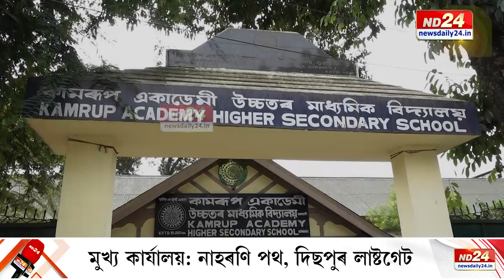হঠাৎ একত্ৰিত ৰাজ্যৰ বিৰোধী ঐক্য । শিক্ষানুষ্ঠানত একত্ৰিত হ'ল কংগ্ৰেছ, NCP, CPIকে ধৰি বহু দল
হঠাৎ পুনৰ একেলগে দেখা গল ৰাজ্যৰ বিৰোধী শক্তিক। কিন্তু এই ঐক্যত নাই কোনো ৰাজনৈতিক সম্পৰ্ক। কিন্তু কিহৰ বাবে ৰাজনৈতিক বিচ্ছেদ ঘটা বিৰোধী একত্ৰিত হল শিক্ষক দিৱসৰ দিনটোতে।